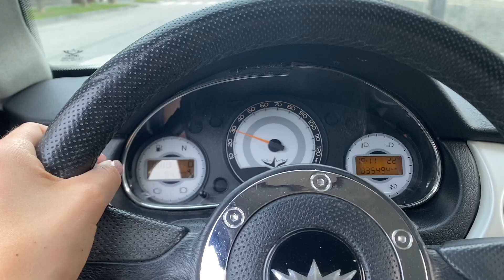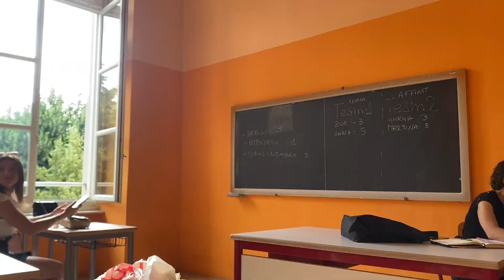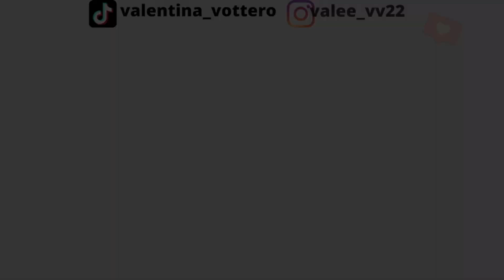• my last school day (ultimo giorno di liceo) •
Sconto prozis VALEV per il 10% su tutto il sito prozis.it/cXnC

About me ☆
2003